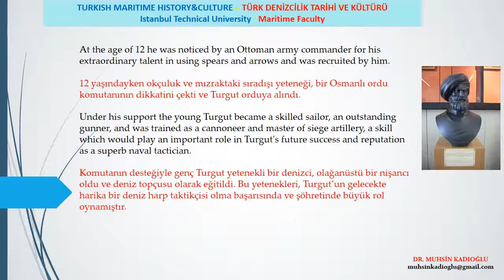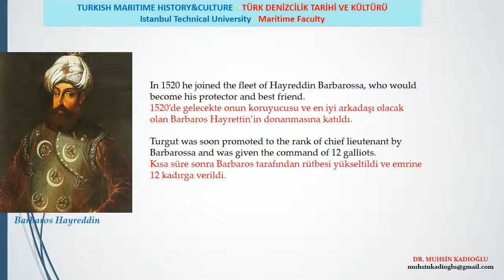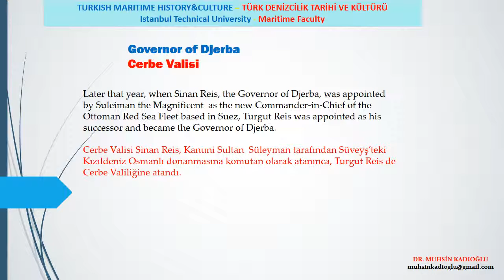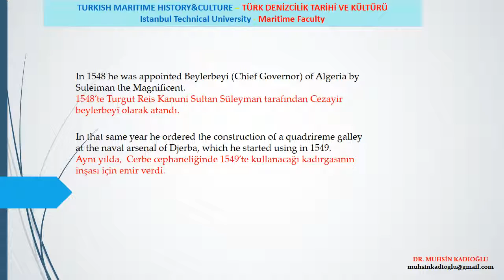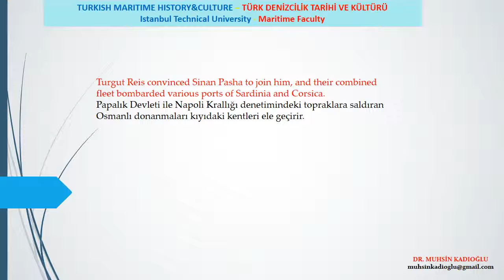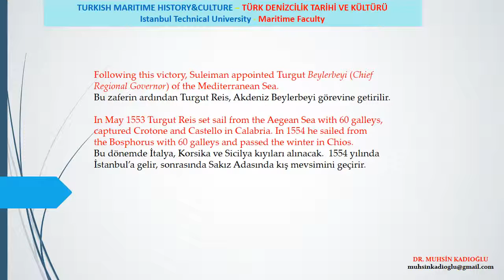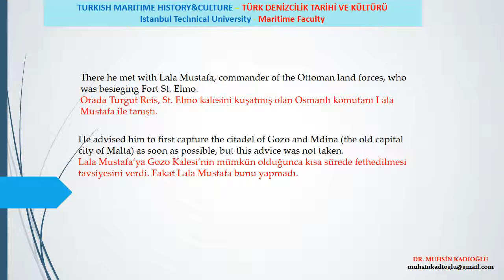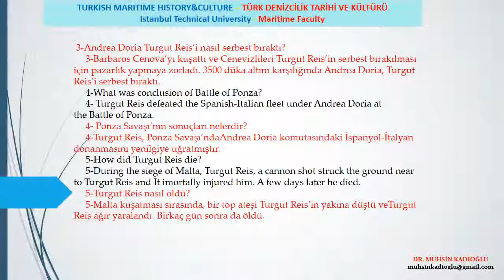Türk İslam Denizcilik Tarihinin Muhteşem Amiralleri – Turgut Reis -09-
Türk İslam Denizcilik Tarihinin Muhteşem Amiralleri – Turgut Reis (The hero admirals of the Turkish and Islamic world: Dragut -Turgut Reis) Muhsin Kadıoğlu, Türklerin “Allah’ın adını yayma ülküsü (İlay-ı Kelimatullah)” uğruna yardan ve serden geçen büyük Türk amirallerini Türkçe ve İngilizce olarak tanıtıyor. Hiçbir kişi ve kurumdan maddi ve manevi destek almadan yapılan bu hizmetin değerini izlediğinizde daha iyi anlayacaksınız. Dost ve arkadaşlarınıza önermenizi diliyoruz.